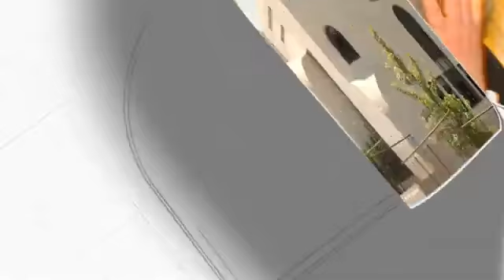Rabbi Dovid Yosef - Simchat Torah 2020 - When Complaining is Good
Rabbi Dovid Yosef (Rabbi Ovadia Yosef's son) delivers uplifting speech just in time for Simchat Torah.